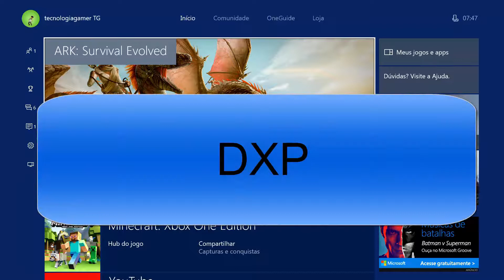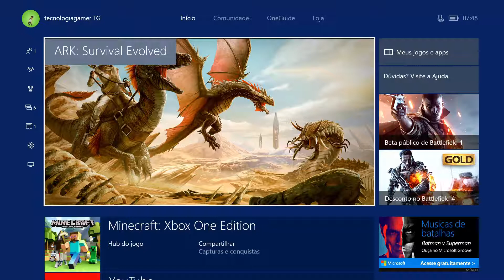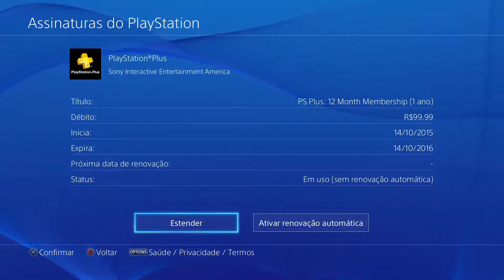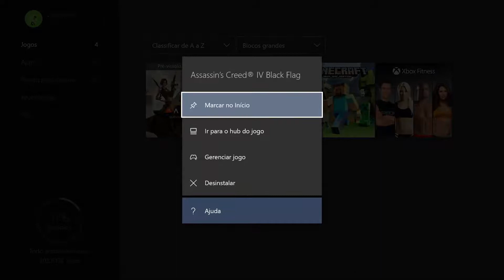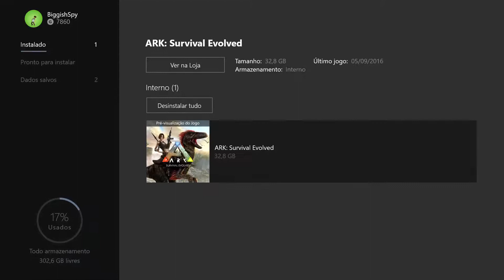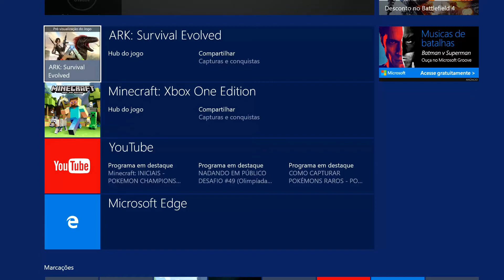DXP: Nova Série - Diferença Xone e PS4: Como saber quando vence a Live Gold e PSN Plus